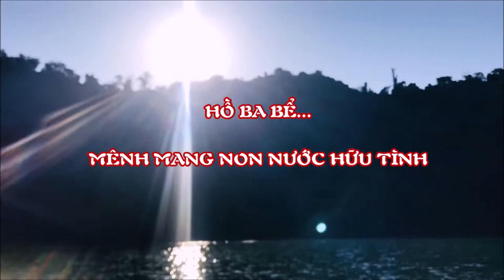Hồ Ba Bể - Mênh mông non nước hữu tình...!!!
Bắc Kạn - Kỷ niệm (12/11/2020)

** Translation for the article in the clip :

Ba Be Lake is a freshwater lake located between two districts of Ba Be and Cho Don in Bac Kan province.

The lake is 8km long, 3km wide, located at an altitude of 145m above sea level and was formed more than 200 million years ago.

Surrounding the lake are ancient limestone mountains dating back more than 450 million years. This place is recognized as a national tourist area of Vietnam.

According to the local language, Ba Be lake is "Slam Pé" (three lakes), which is the name the common of 3 connected lakes, including Pé Lam, Pé Lu and Pé Leng

The average depth is 20-25 m, at the most shallow it is 5–10 m. The main water source is provided from three rivers of Cho Lung which pour into the lake in Pac Ngoi village; Nam Cuong stream from the north of Cho Don district to a lake in Bo Lu village and the Ta Han River originates from Xuan Lac and flows into the West of the lake at Coc Toc ... flows into the lake

The lake has a water surface area of more than 650 hectares. The lake is surrounded by limestone mountains with many caves and underground streams

Prepare to dock at the place to visit Ao Tien - Ba Goa Island

Ao Tien viewed from above

Ba Be Lake is also home to about 50 species of freshwater fish, including very rare fish and many species of plants rare and precious names in the Vietnam Red Book

Arriving at Ba Be Lake, visitors can walk around the lake by a unique indigenous boat or by motorboat to see many natural landscapes

At the end of 2004, Ba Be National Park was recognized as an Asean heritage
Ba Be Lake has been recognized as the World Freshwater Lake Conference in the US One of the world's 20 special freshwater lakes that need to be protected and developed

Pac Ngoi village is the ideal place for tourists to Ba Be Lake.

This place is one of the places where traditional customs and cultural lifestyles of the Tay Bac Kan people are preserved.
Coming to Pac Ngoi village, you will experience the idyllic, friendly life as well as the unique characteristics of the people here.

# Trong clip :
*** Sử dụng bài hát Dân ca Tày - "Thăm cảnh tiên Ba Bể" (hát lượn) từ nguồn

*** Bài hát "Bắc Kạn còn mãi câu Then" : Tác giả : Phạm Tịnh
Thể hiện :  Đoàn Nghệ thuật tỉnh Bắc Kạn

*** Sử dụng bài hát Dân ca Tày - "Hoa đào trên Hồ Ba Bể" (hát lượn) từ  nguồn :